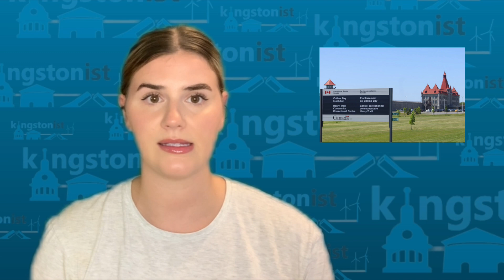Kingstonist News for August 28th, 2023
News that matters to you… Kingstonist News with Sarah Burtch for August 28th, 2023

Kingston Police, City remind students to stay safe during move-in, orientation
OLT closes oral testimony on Tomlinson’s proposed asphalt plant for Napanee
CSC briefly address drone-drop activity at Collins Bay Institution
KFL&A anti-stigma campaign to launch on International Overdose Awareness Day
Kingston and the Islands MPP calls for full inquiry into Greenbelt changes